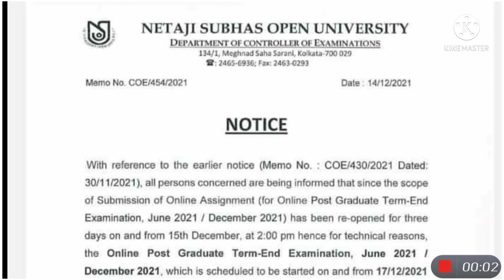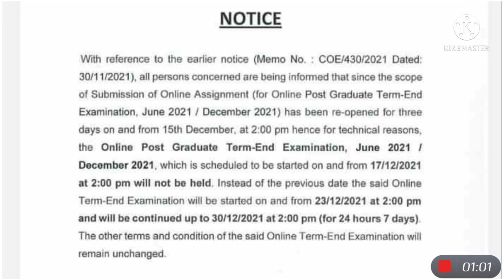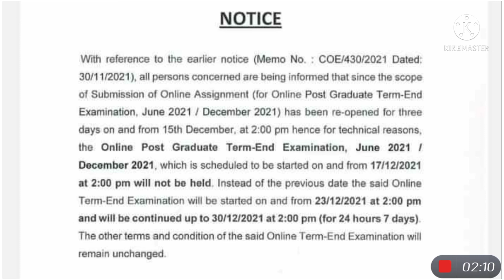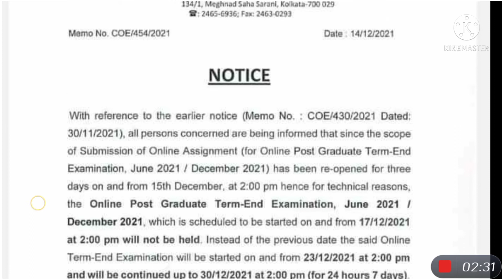NSOU PG TERM END ONLINE EXAM DATE CHANGE NOTICE